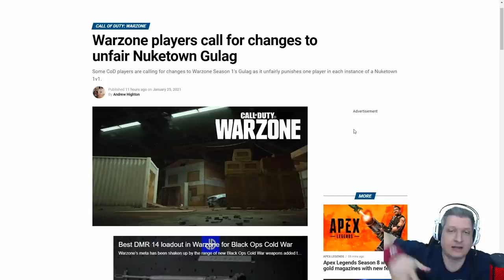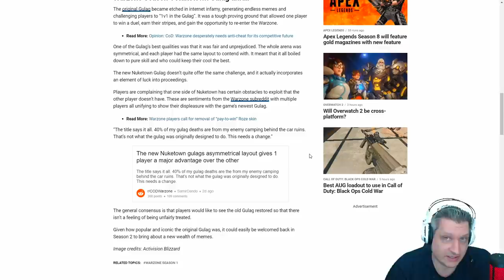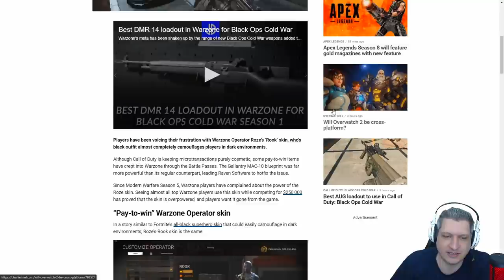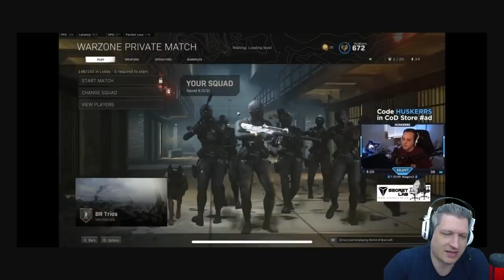JOGADORES ODEIAM O NOVO GULAG E A SKIN DA ROSE | COD WARZONE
Vídeo com o Ogro trazendo notícias que saíram sobre os jogares do Warzone terem odiado a mudança para o novo Gulag e a skin "pay to win" da operadora Rose, que foi massivamente usada no campeonato da Rivals!